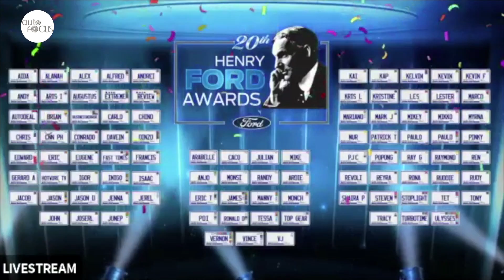20th Henry Ford Awards Winners Named | Auto Industry News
Ford Philippines has been recognizing excellence and professionalism among members of local media covering the automotive industry through the annual Henry Ford Awards or HFA, now on its 20th year.